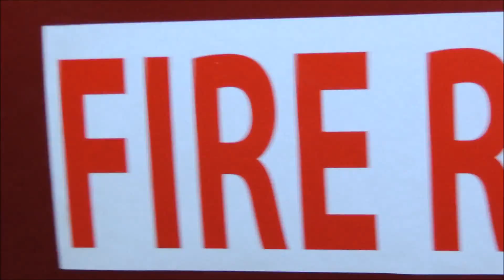condroz 2014: rescue team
caméra embarquée dans un véhicule d'intervention,ATTENTION: vitesse accélérée x2,